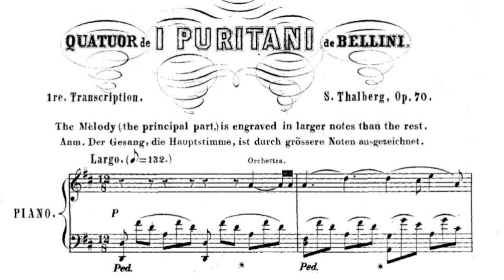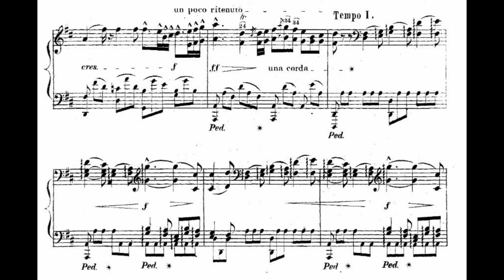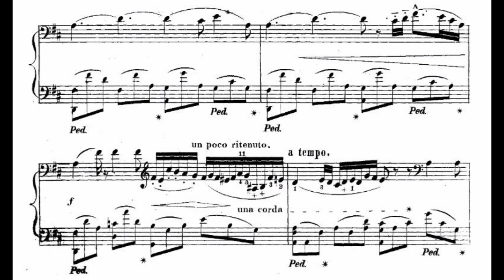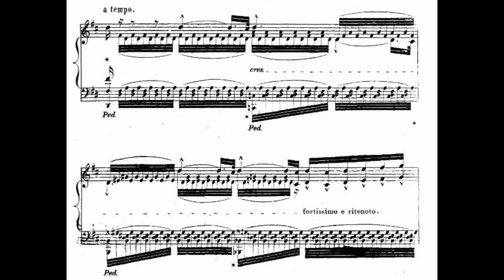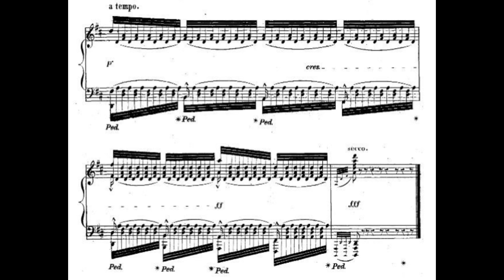Bellini-Thalberg A te, o cara (live, sheet music)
The first from Thalberg’s op 70, L'art du chant appliqué au piano, a collection of transcriptions from opera and song.